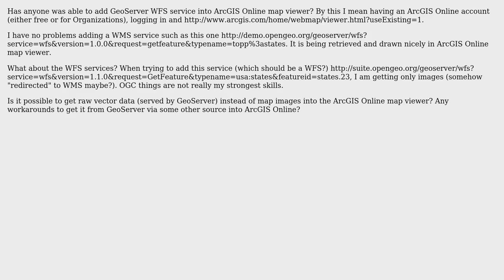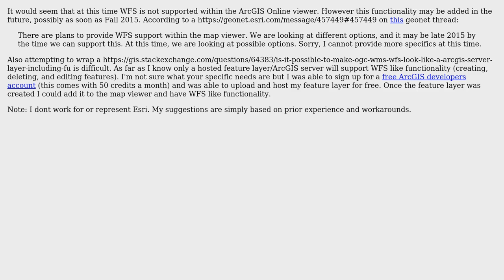GIS: Accessing GeoServer WFS services in ArcGIS Online map viewer? (2 Solutions!!)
GIS: Accessing GeoServer WFS services in ArcGIS Online map viewer?

With thanks & praise to God, and with thanks to the many people who have made this project possible! | Content (except music & images) licensed under CC BY-SA | Music | Images & others | With thanks to user landocalrissian user Carlos Lopez user Alex Tereshenkov and the Stack Exchange Network Trademarks are property of their respective owners. You are responsible for your own actions.